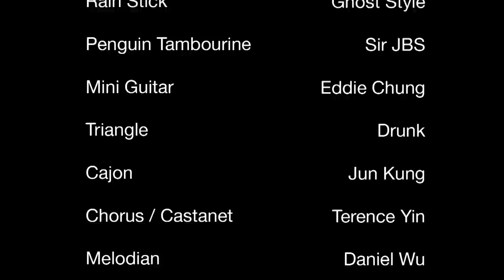廿四味 24Herbs "Hot In The 852" Unplugged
Please support and buy from iTunes or CD Baby.

SPECIAL GUESTS:
Daniel Wu, Jun Kung, Terence Yin, Rachel Ngan, Yeh Yan and Ela. Dancers; Ka Yan, Fu Jane, Trian Popo and Poyi Lau.

SPECIAL THANKS TO:
Kim Chan & Crew, Lorna Chan, Wa Chiu, StudioDanz, RTM and Drum Music.

Composed by: Eddie Chung
Lyrics: Ghost Style / K.I.T / Phat / SIR JBS
O.P: Drum Music Ltd